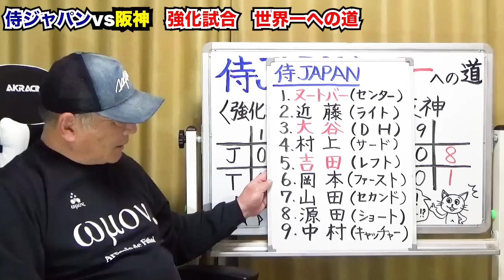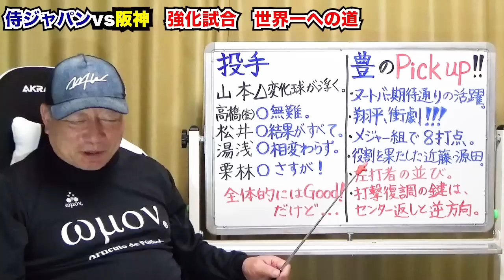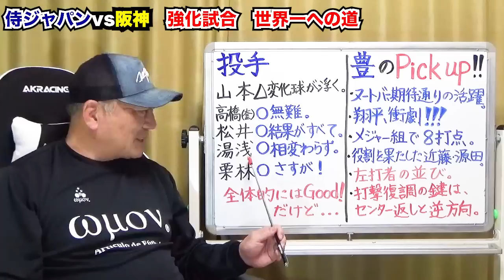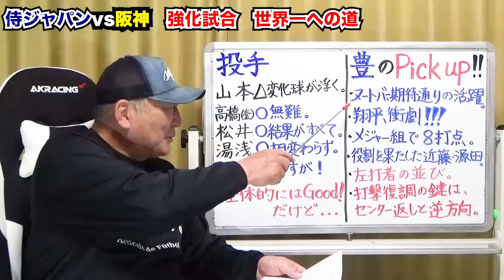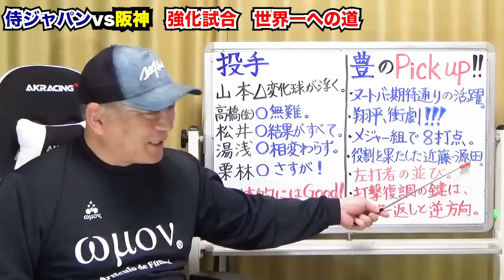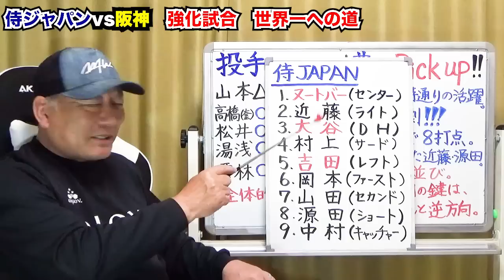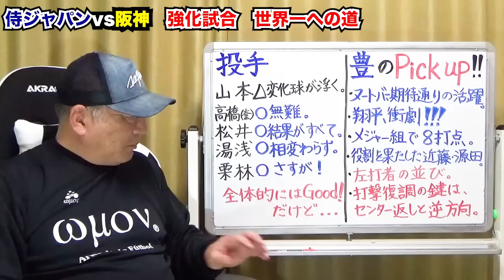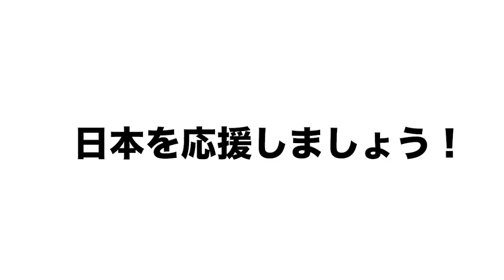【侍ジャパン強化試合】阪神相手に8対1で勝利！大谷翔平の打撃を輝かす”2人の存在”ヌートバーの活躍と大谷翔平の「規格外の2打席連発」この試合のGOODとBADを高木豊が詳しく解説します！